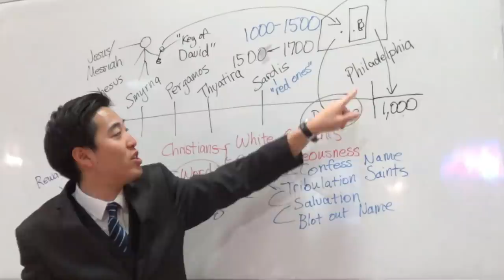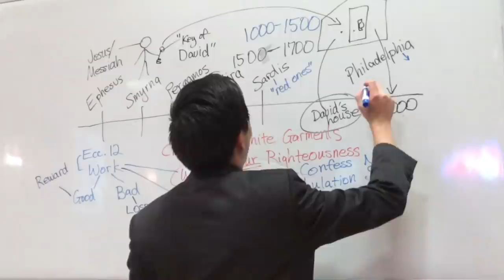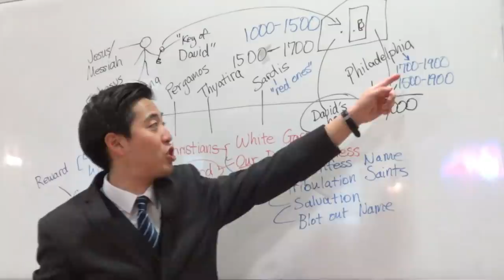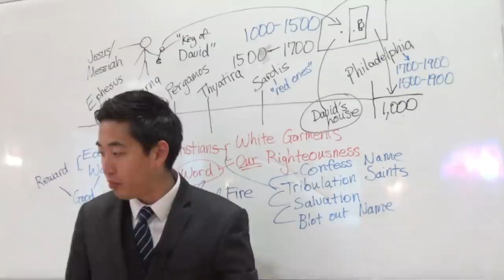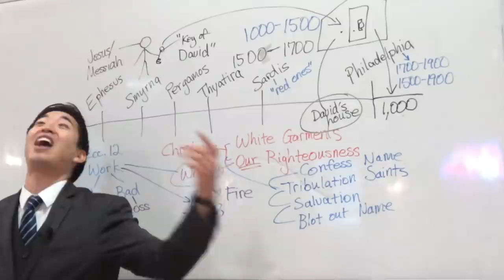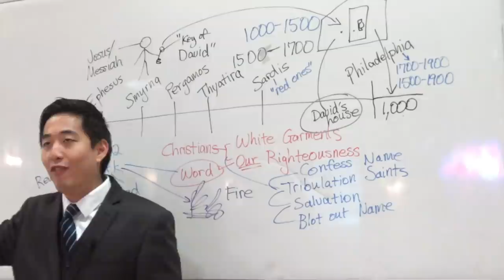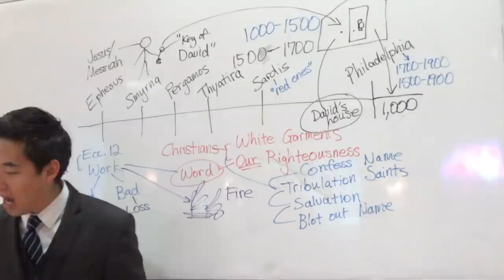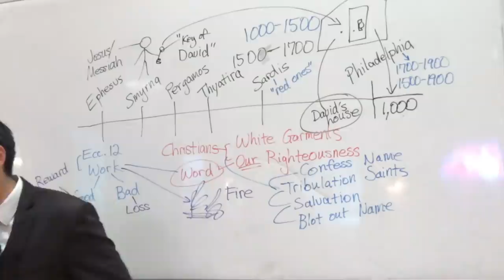These Stories Will...PUMP YOU UP!!! (Rev. 3:8) | Dr. Gene Kim